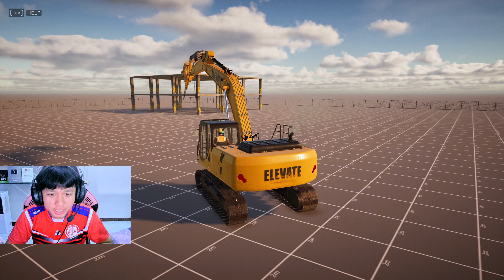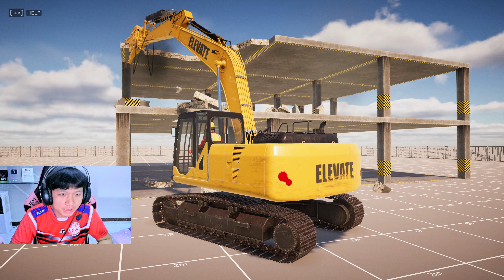ภารกิจทำลายตึกร้างแม็คโครคันเดียวเหลือแต่ซาก!! Demolish & Build 3: Excavator Playground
ช่องงทางการติดต่อ

Cpu : i7 11700k
MB   : Z590P
RAM : 32GB
GPU  : RTX3060TI
SSD   : 1T
HDD  : 2T
PUS (เพาเวอร์ซับพลาย) : 750w
ชุดน้ำระบบปิด 3 ตอน